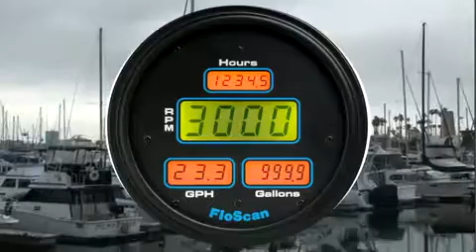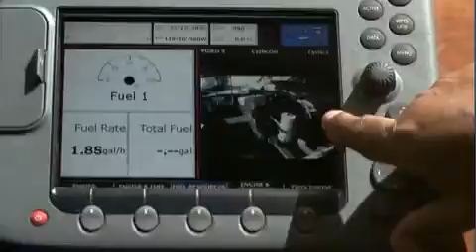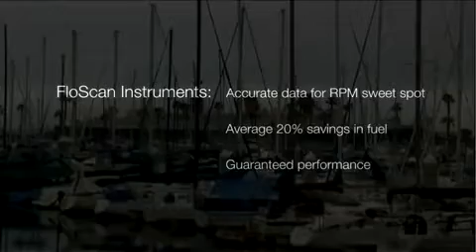John Peoples on the Makai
FloScan aboard the Makai in Newport Beach, CA. We talk with skipper John Peoples about the installation and use of FloScan instruments.